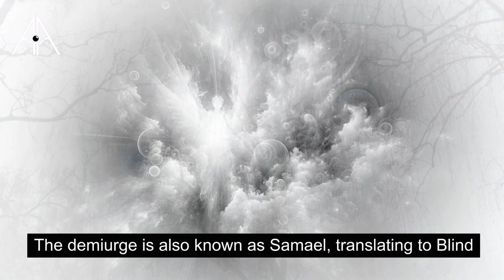Who is the "Great ARCHITECT of the Universe"? | Universal Concept of God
Discover the enigmatic concept of the "Grand Architect of the Cosmos" in our latest video! This intriguing exploration covers its significance across various traditions like Freemasonry, Christianity, Gnosticism, and Hindu mythology. Discover how this symbol of the Divine bridges different belief systems, from its role as a unifying emblem in Freemasonry to the contrasting interpretations of the Demiurge in Gnostic thought. We also touch upon its philosophical implications in Platonic teachings and its representation in scientific theories. Join us for a concise yet profound journey into understanding this universal symbol of creation and spirituality.